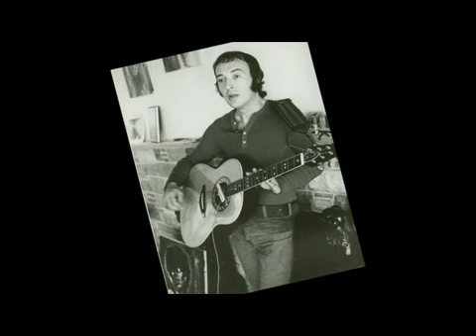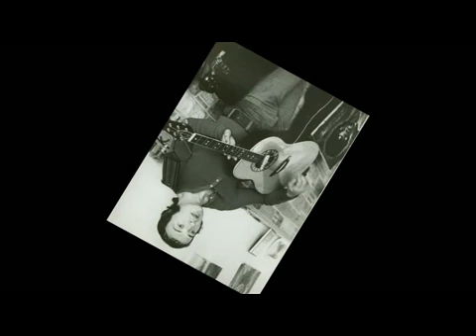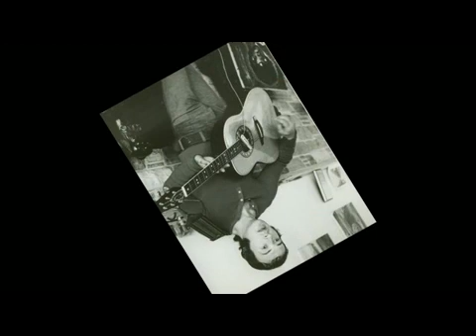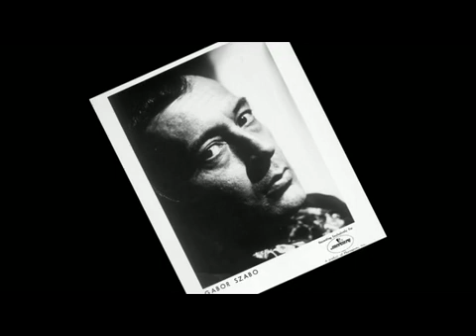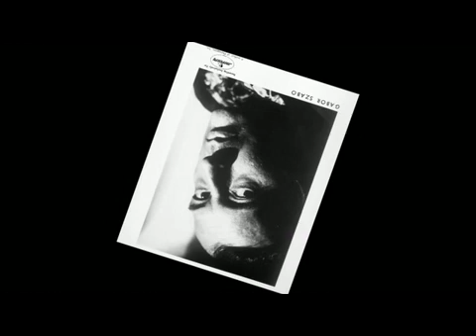Szabó Gábor jazz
Szabó Gábor (Budapest, 1936. március 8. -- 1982. február 28.) magyar dzsesszgitáros és zeneszerző. Ő volt az első olyan magyar dzsesszmuzsikus, aki nemzetközileg elismert és népszerű, szakmailag pedig jelentős dalszerző lett, és akit játéka alapján ma is számon tartanak. Életműve Magyarországon szinte ismeretlen, lemezei 1990-ig gyakorlatilag beszerezhetetlenek voltak. Művészetének adózva 1992-ben a Magyar Jazz szövetség megalapította a Szabó Gábor-díjat, amelyet minden évben olyan művész kap meg a Magyar Kulturális Alapítvány támogatásával, aki tevékenységével hozzájárul a magyar jazz művészet színvonalának fejlődéséhez, nemzetközi elismertségéhez. tevékenységével hozzájárul a magyar jazz művészet színvonalának fejlődéséhez, nemzetközi elismertségéhez. Szabó Gábort sztárként ünnepelték Amerikában, interjúkat közölt vele a világ vezető dzsesszlapja, a Down Beat is. Sokszor azonban nem értették a jóval saját kora előtt járó művészt, aki már akkor crossover jazzt és world musicot játszott, amikor még ez a fogalom nem is létezett. Kevesen értették úgy meg a Szabó Gábor tanítását, mint Carlos Santana, aki részben a Szabó által használt és felkínált elemeket is felhasználva alapította meg világhírű együttesét, a Santanát.